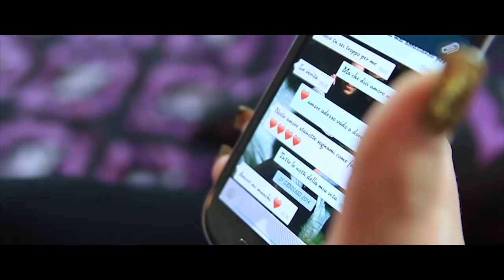Francesco Linguaglossa - Ed io vorrei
Sceneggiatura, riprese e montaggio: Doro produzioni
Testo: Francesco Catalano
Arrangiamenti: Micio Di Paola, Franco Morgia e Salvatore Adorno
Makeup e capelli: Doro produzioni e Privilegi uomo di Giuseppe Privitera
Location: Bar Montepalma di Geraci Nunzio, Pub - My Way di Angelo Provvidenti
Si ringraziano per la collaborazione: Giulia Puglisi, Manuel Linguaglossa, Nunzio Spitalieri, Carmelo Zito, Enzo Nicotra, Rosario Russo, Giovanni Bellomo, Eleonora Sina e Giulia Sabino